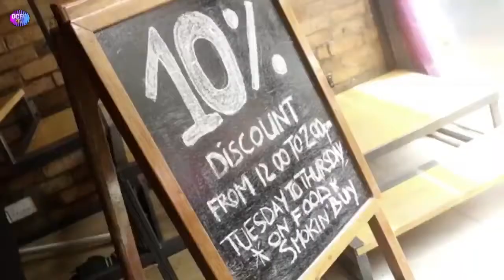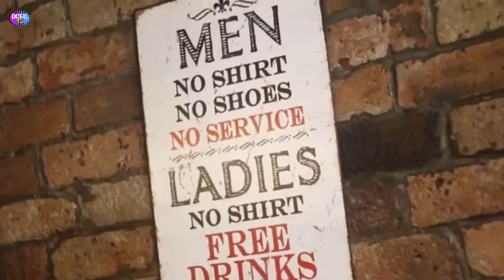Rozzy - Romance ... Official Video _ Sierra Leone Music🇸🇱🎙🎙🎙